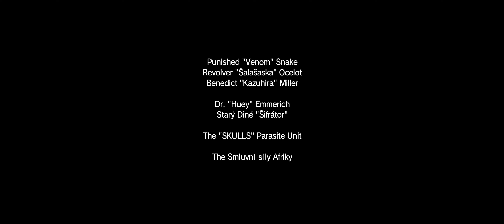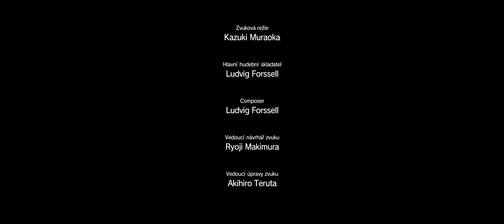Metal Gear Solid V The Phantom Pain - Epizoda 42 Metalická archea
české titulky - lokalizace.net